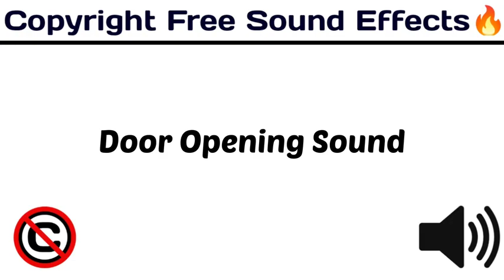door opening sound effect | bbs factory | No copyright | download link in description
DECRYPTION
door opening SOUND EFFECT |NO COPYRIGHT | BBS FACTORY |

TAGS-
sound effects
comedy effect
comedy music
ayogma sound effect
background music comedy
comedy sounds
साउंड इफेक्ट
funny sounds
comedy sounds
background music
comedy background
background music
comedy sound
comedy sound
sound effect
technology gyan background music
बैकग्राउंड वीडियो
comedy tune
25 funny sound effects 2021 no copyright | background effects | comedy sound | funny traps

sound effect
sound effect
sound effects
harsh beniwal
round2hell
bbs factory